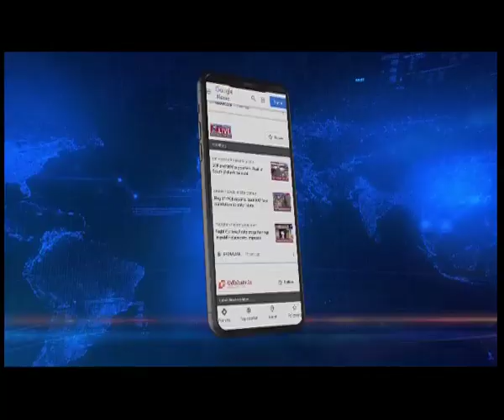असम-मेघालय के बीच सीमा मुद्दा, कार्बी आंग्लांग में पॉलिसी का हो रहा विरोध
असम और मेघालय के बीच सीमा मुद्दे को लेकर हुई सहमति के बावजूद दोनों राज्यों में विरोध आज भी जारी है। मेघालय के बाद अब असम में भी इसका विरोध देखा जा रहा है। कार्बी आंग्लांग जिले में Autonomous State Demand Committee, Karbi Nimso Chingthur Asong, Karbi Students  Association ने संयुक्त रुप से give and take पॉलिसी का विरोध किया।